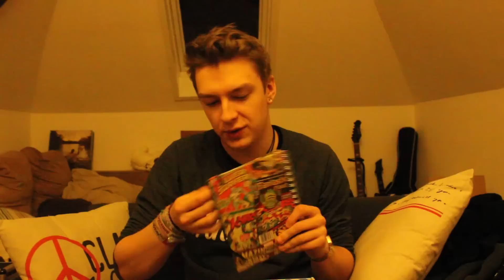[UNBOXING] Lootchest Dezember - AVENGERS KOMMT ZUSAMMEN!